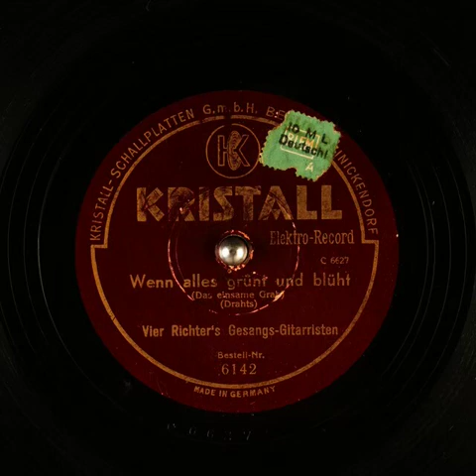Vier Richter's Gesangs Gitarristen - Wenn alles grünt und blüht (Das einsame Grab)